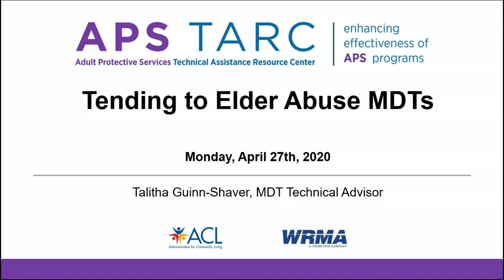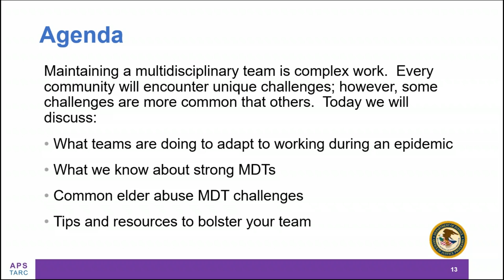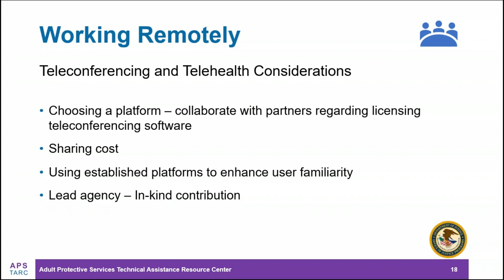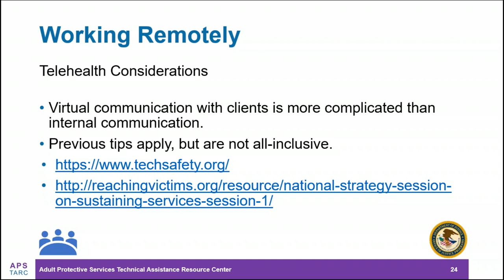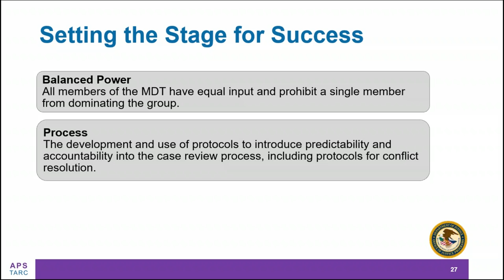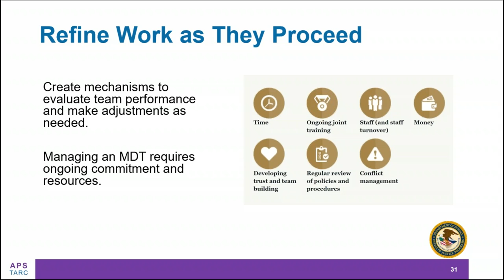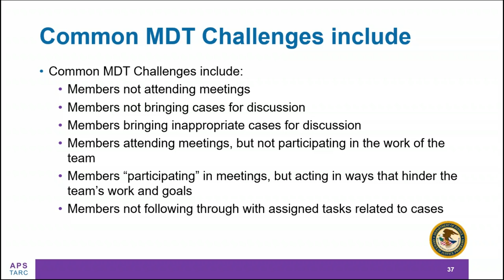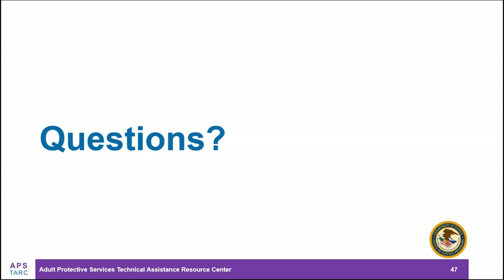Tending to Elder Abuse Multidisciplinary Teams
Creating and sustaining an elder abuse multidisciplinary team (MDT) is a complex task. This webinar explores ways to sustain your work in our current climate and beyond. Talitha Guinn-Shaver, a Multidisciplinary Team Technical Advisor with the US Department of Justice's Elder Justice Initiative, looks at what we know about successful MDTs from research and practice and discusses ways to overcome common challenges.